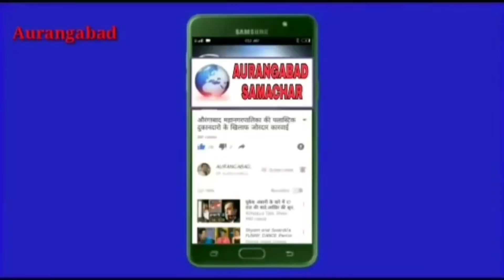सिडको यातायात विभाग की ओर से हर्सूल टी पाँईंट पर गाडिय़ों की जांच PSI कैलास गुलाब पवार ने की जांच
नाका बंदी 2 बजे से जारी पोलीस निरीक्षक देशमाने के मार्गदर्शन मे में कारवाई इस समय जालीदंर गोरे.उत्तम जाधव. नागोराव घुगे. मुगले. स.काँ.तुपे. काकले. बावस्कर आदी उपस्थित थे